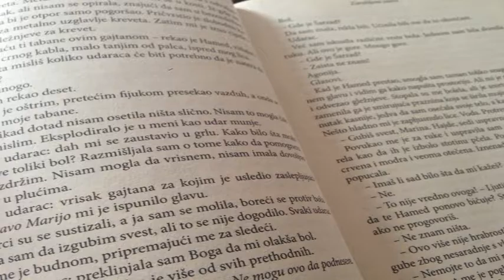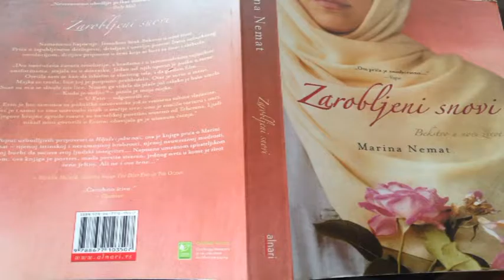Citaonica 32 Zarobljeni snovi Marina Nemat recenzija i odlomak